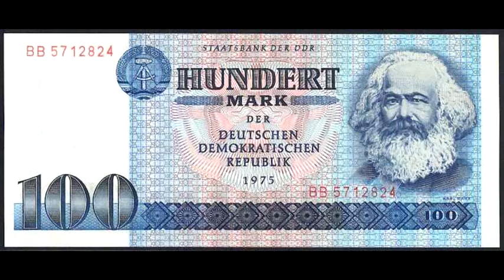Kodály “The Peacock” Willem Mengelberg, 1939